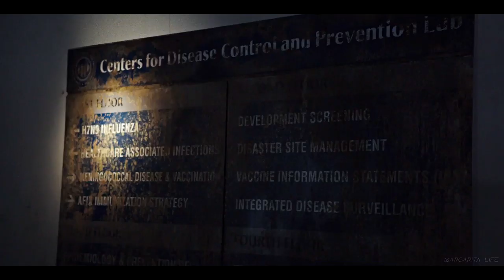12 Monkeys | PLAGUE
It is very sad what is happening in the world now.  Today my country has closed all borders, and quarantine has also been announced.
I found very strange coincidences with the series and made this video.
I hope that soon things will get better in the world. Please be safe!

Moritz Hopfer, ElionD, Eventhorizon, Paul, Shan Wickremesinghe, Darshan Desai, João Rodrigues - thank you so much!
And thanks to everyone who donated before! Thanks to you - Clara McClatchy, Dara Emory, Craig Sinclair, James Kimball, javier!